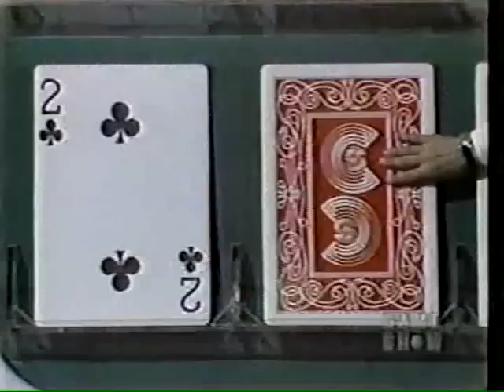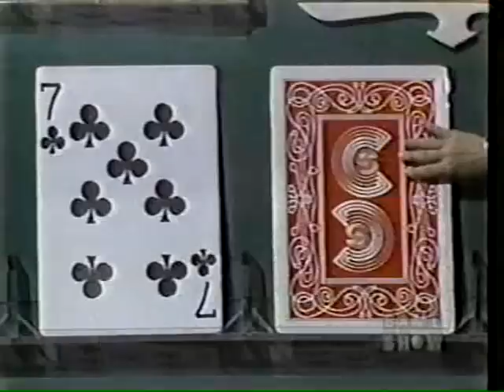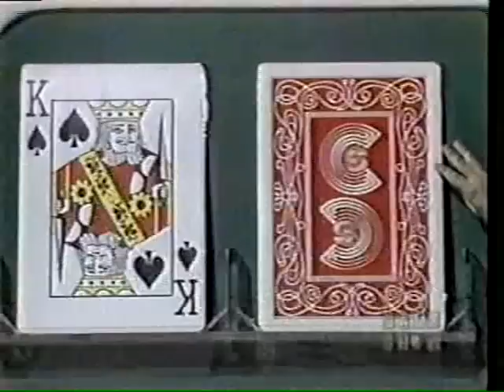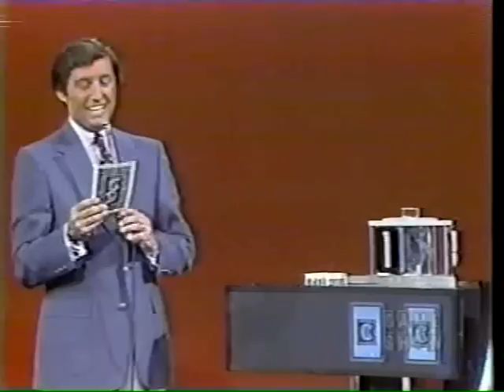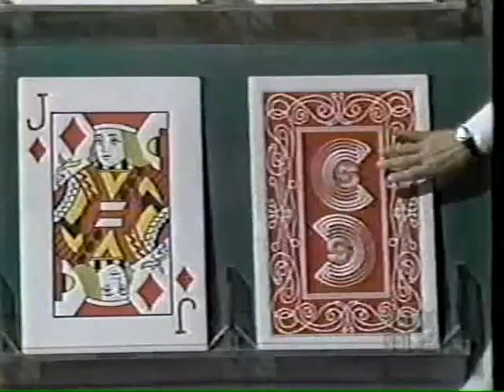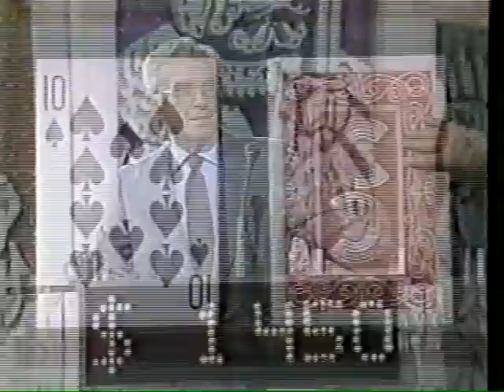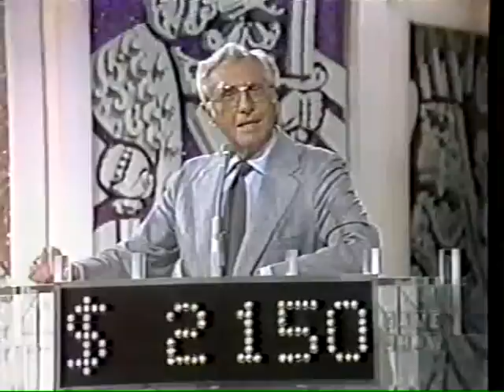Card Sharks NBC Daytime 1980 #4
To start today's Card Sharks Wink Martindale Game 1 to Gene Rayburn 0 who's going to the money let's find out.